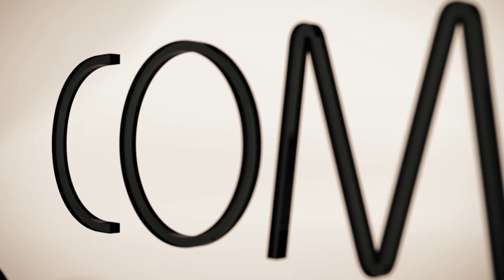«Stand Up Comedy Bishkek» / НТС / 2016